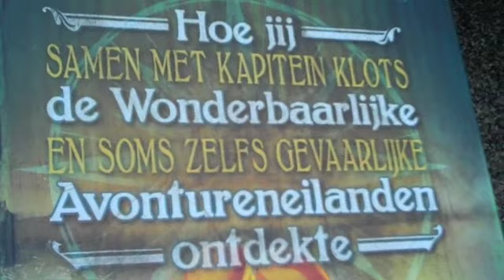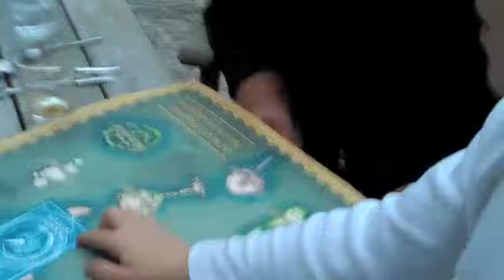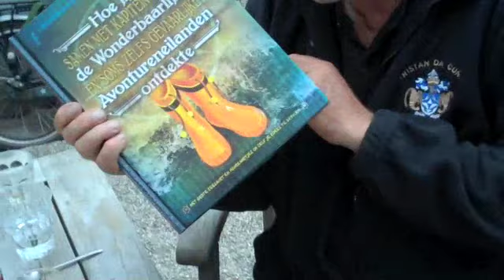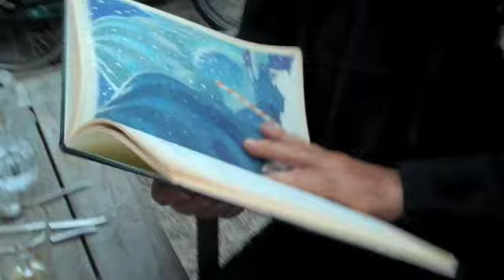Hoe jij de Wonderbaarlijke Avontureneilanden ontdekte aangeboden aan zeezeiler Henk de Velde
Henk de Velde was even terug in Nederland. Omdat Henk 1 van de inspiratiebronnen is van het boek 'Hoe jij de Wonderbaarlijke Avontureneilanden' moesten we hem natuurlijk een exemplaar aanbieden.